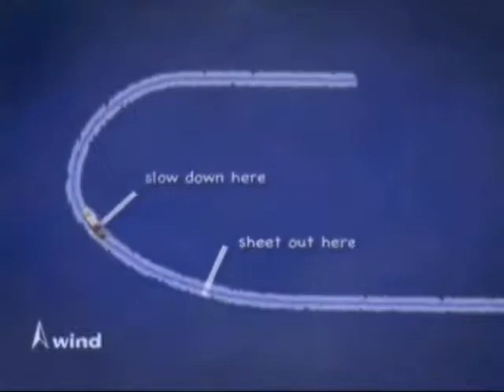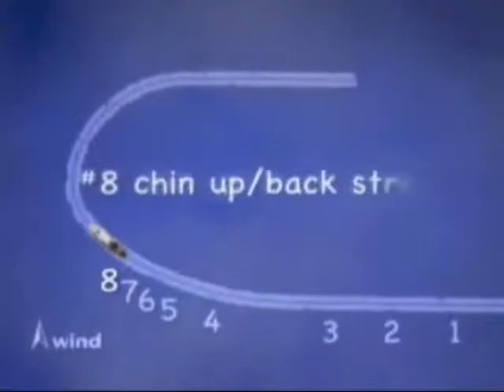5 (7,8 steps) Фордак по Дашеру (12 STEPS OF THE Jibe)